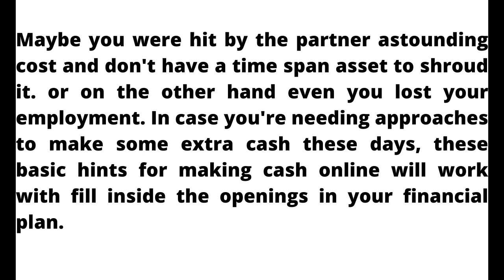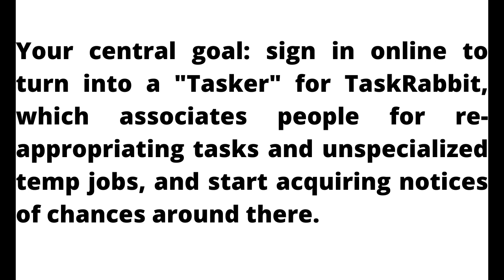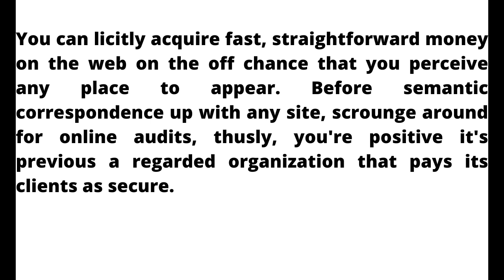Top Best 5 Ways To Make Money Online Fast